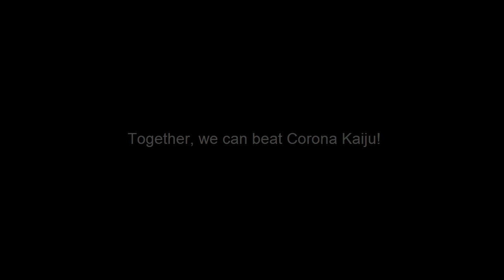【3D Short】Destroy Corona Kaiju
Together, we can beat COVID-19!